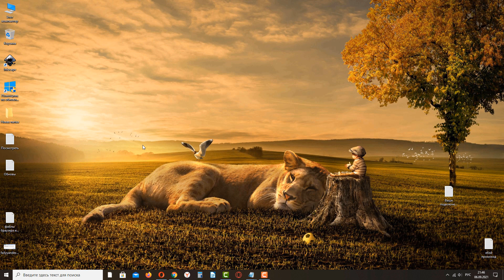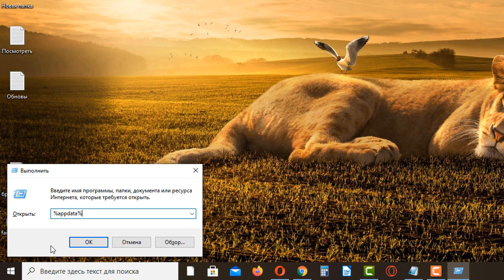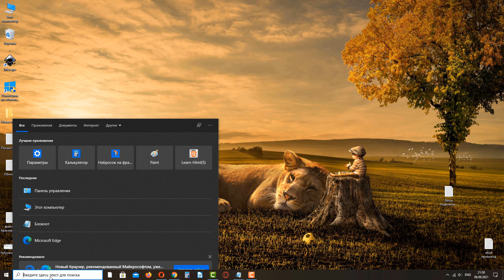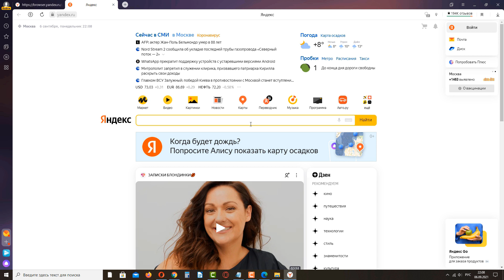Как исправить - Файлы браузера испорчены. Пожалуйста, переустановите Яндекс Браузер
Видеоурок о том, как запустить Яндекс Браузер, если появляется ошибка: "Файлы браузера испорчены. Пожалуйста, переустановите Яндекс.Браузер
Browser installation is broken. Please reinstall Yandex.Browser".